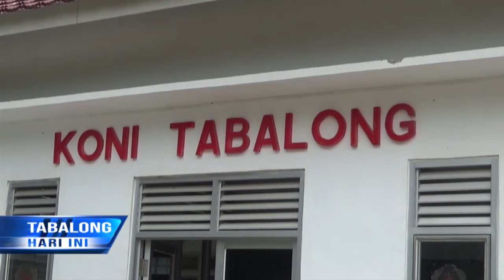Terpilih Sebagai Ketua Pelti Tabalong, Tadzuddin Ingin Adakan Turnamen Tenis Terbuka Tabalong Cup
Pengatur Lawn Tenis Indonesia (Pelti) Tabalong Akhirnya Terpilih Secara Aklamasi, Setelah Pakum Beberapa Bulan Yang Lalu. Pemilihan Dilaksanakan Di Sekretariat Koni Tabalong Pada 23 November 2020.